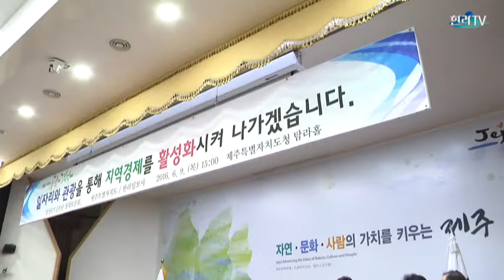민선6기 2주년, 지역경제 활성화 정책 토론회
민선 6기 원희룡 제주도정 출범 후 추진해온 일자리와 관광정책 등에 대한 문제점을 개선하고 발전방향을 모색하는 자리가 마련됐다.
제주특별자치도가 주최하고 (주)한라일보사가 주관한 '민선6기 2주년 일자리와 관광을 통한 지역경제 활성화 정책 토론회'가 9일 제주도청 제1청사 탐라홀에서 열렸다.